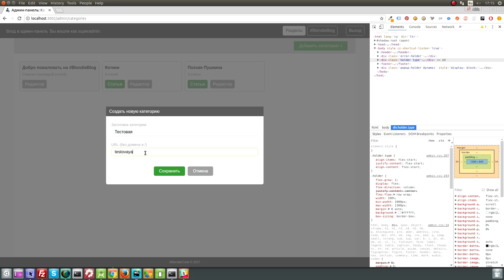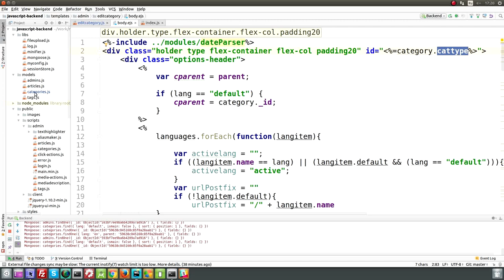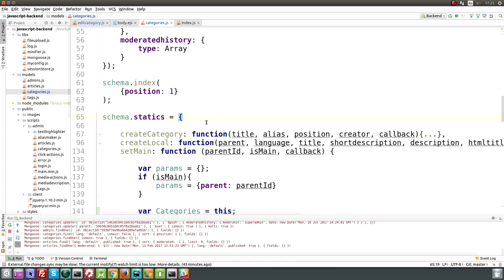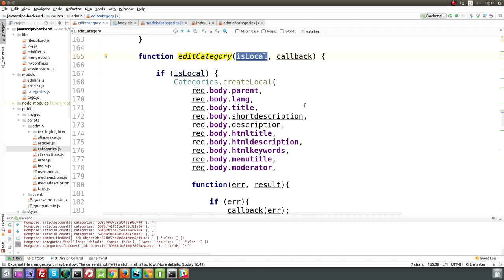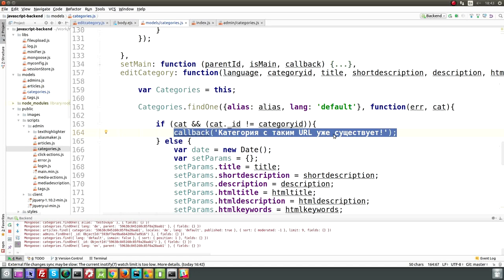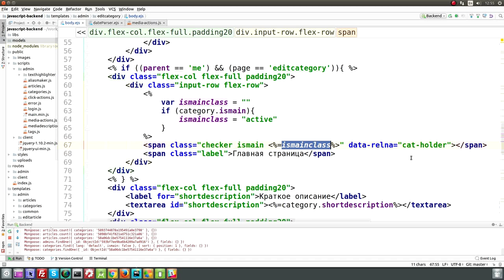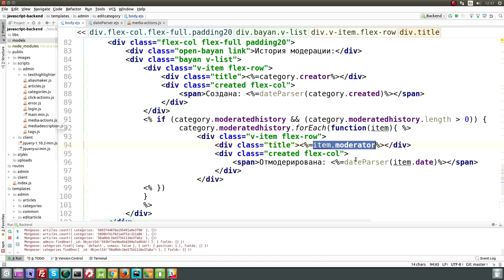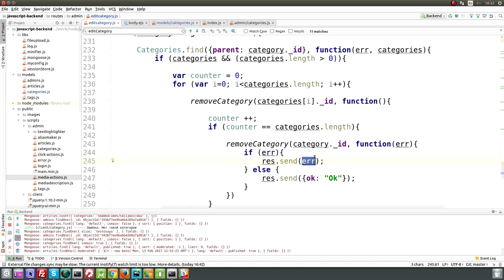Редактор категории. Mongoose-модель категории. Реализация мультиязычности.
Курс "JavaScript Back-End. Практическое занятие. BlondieCode". CMS для мультиязычного блога (Node.js, MongoDB, Express, Mongoose, EJS).
Форма для редактирования страницы и перевода ее на несколько языков. Алгоритм выбора главной страницы блога,    мультиязычности, название раздела в меню, история модерации, сохранение изменений в базе данных.